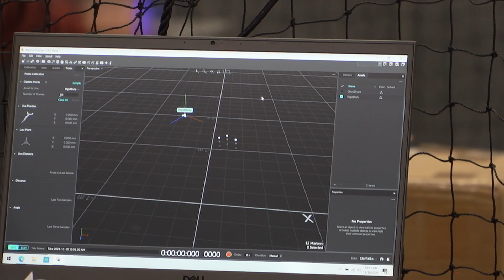AI Maker Space Grand Opening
Carnegie Mellon University collaborates with JPMorgan Chase & Co. to open a Makers Space for building AI tools and agents. CMU President Farhnham Jahanian, Dean of the School of Computer Science Martial Hebert, Professor Emeritus Manuela Velosa, and Professor Reid Simmons speak about the impact of opening, we CMU believes to be, the first Makers Space specifically for Artificial Intelligence.